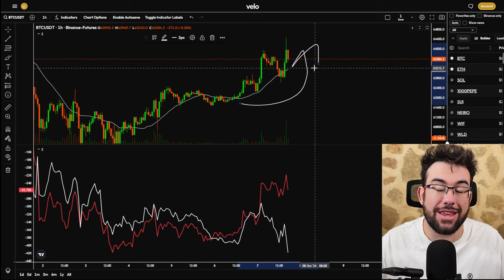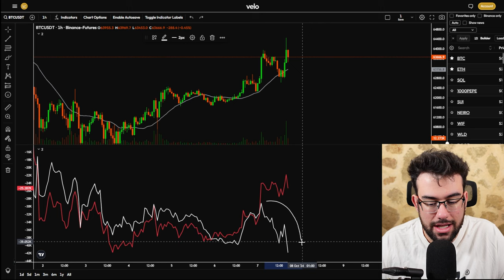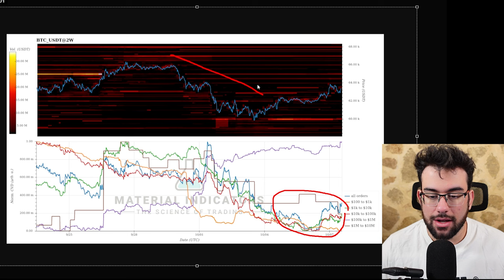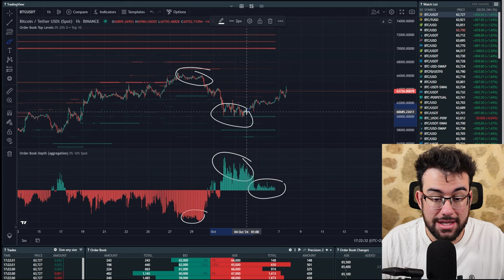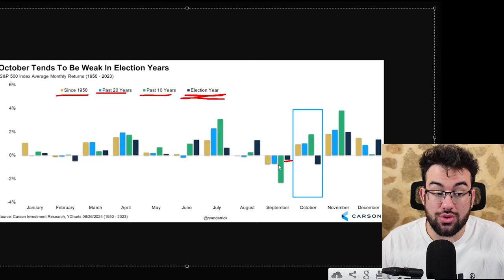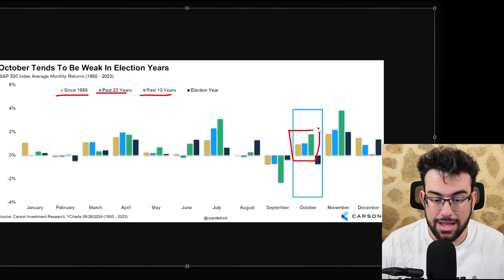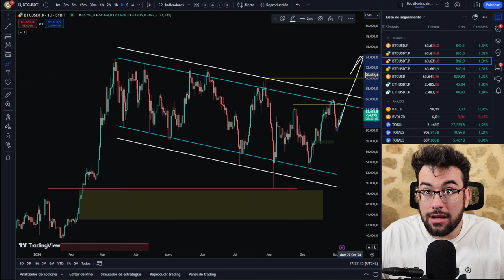🚨En CONTRA Del Ultimo Movimiento Alcista De Bitcoin ALGO DEBE CAMBIAR AHORA!!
0:00 Intro
0:45 Miedo Y Codicia
1:35 Bitcoin Spot vs Futuros
6:18 Rentabilidad de octubre
8:25 Conclusion